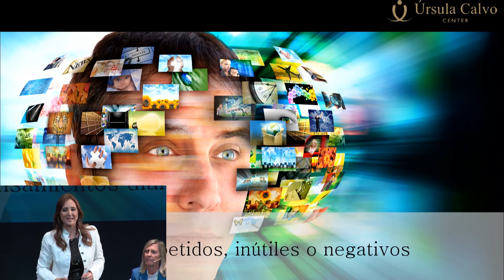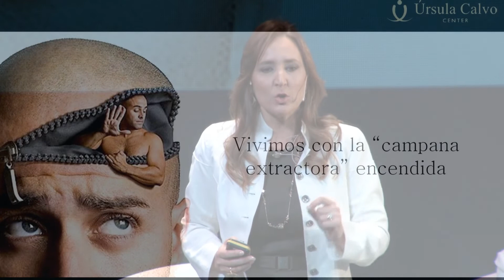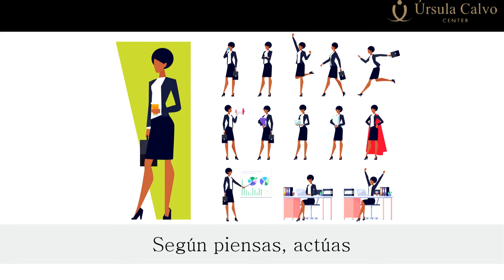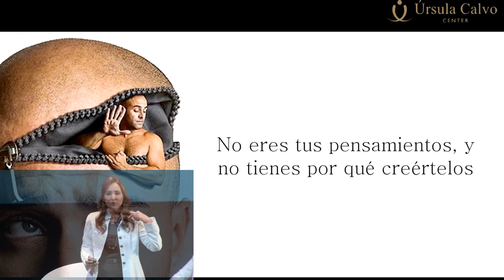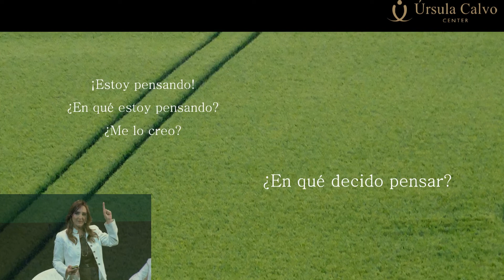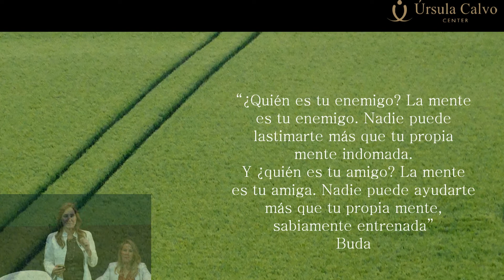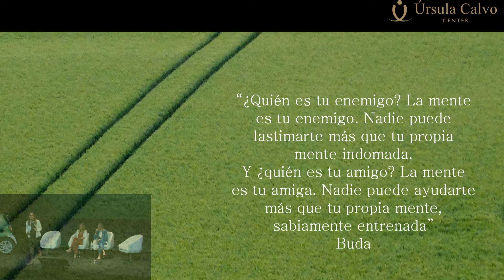ÚRSULA CALVO: Parada en boxes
IX CONGRESO MENTES BRILLANTES